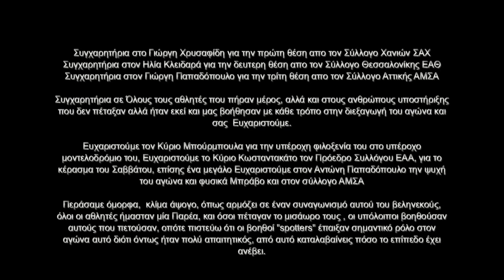hobbybox.2011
Πανελλήνιοι  Αγώνες 2011  Ανεμοπτέρων  F5B-GR-BF1